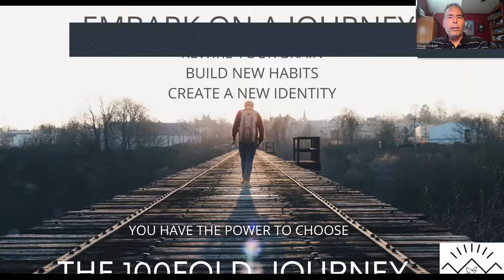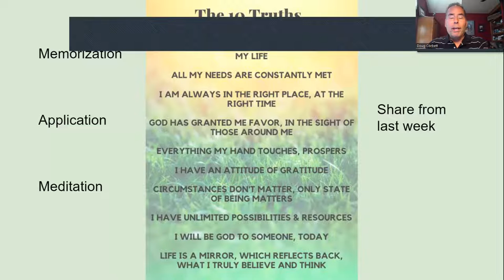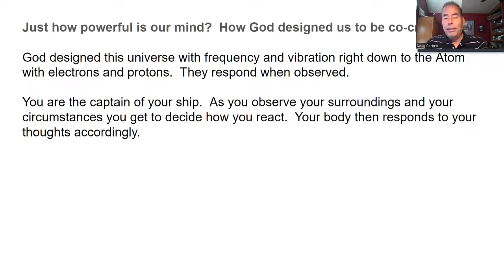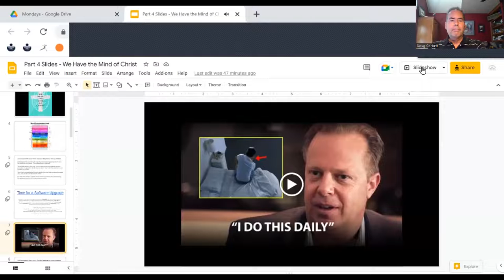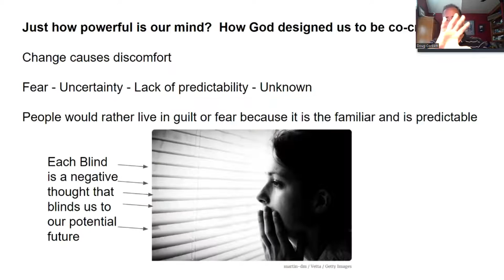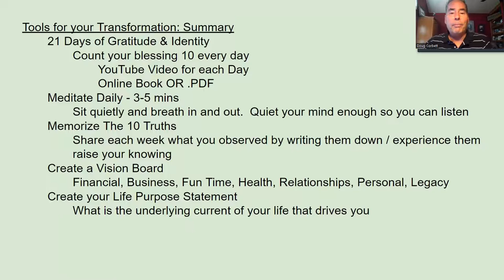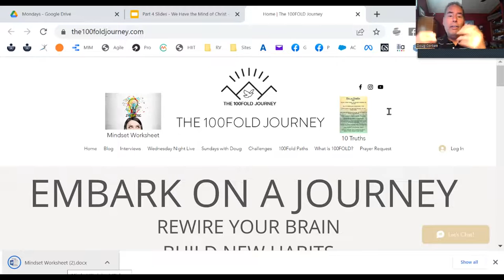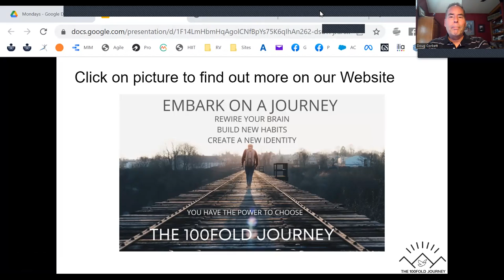Part 4 - We have the Mind of Christ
In this series we explore how God designed us to be co-creators with Him.  Today we hear from Dr. Joe Dispenza as he discusses "Breaking the Habit of Being Yourself".  We are also looking at the 5 Tools for Transformation:  Gratitude, Identity, Meditation, Imagination and Co-Creating.
 - It all starts with "We have been given the Mind of Christ".  1 Corinthians 2:16.